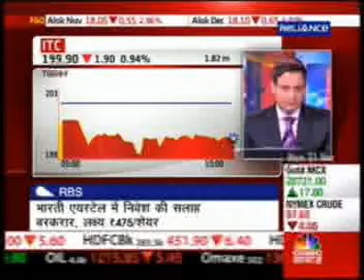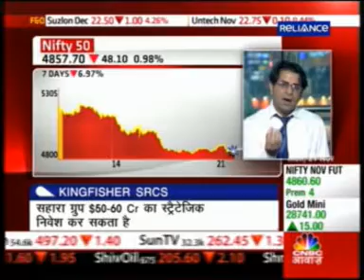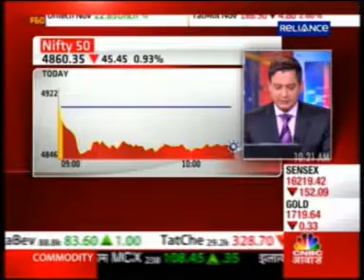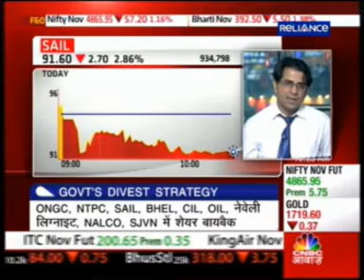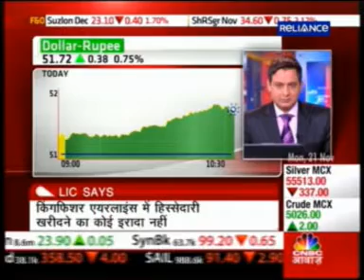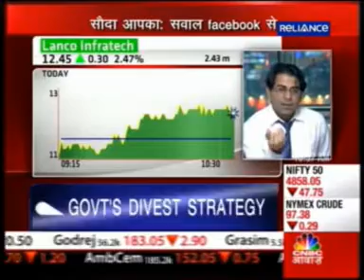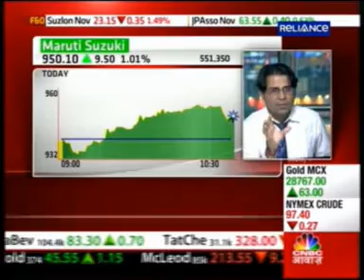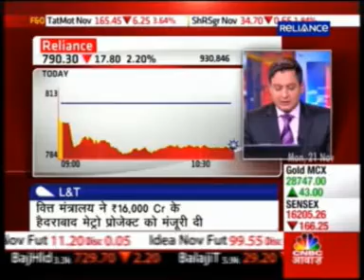Bonanza Portfolio Limited_Puneet Kinra_AVP Research_CNBC Awaaz_21 Nov'11